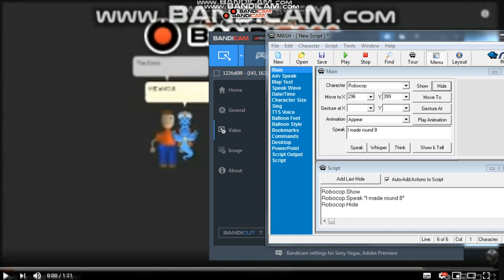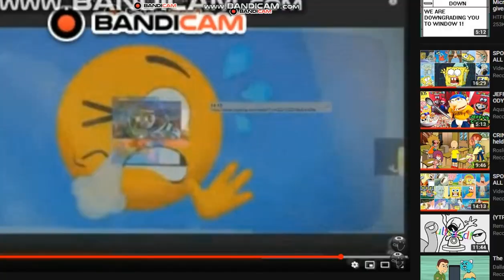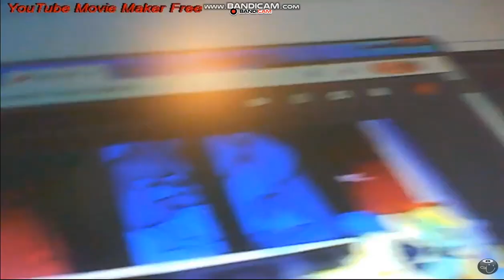The Emoji Movie Bandicam YTP Tennis Round 8